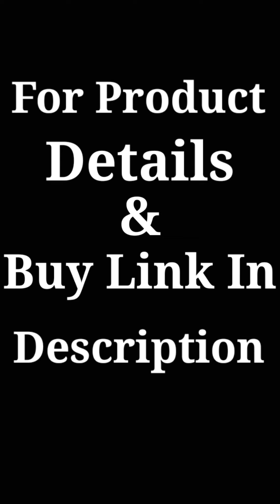Amazon Top 5 Trending weeding sarees Collection | saree collection | Fri Fashion Deal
Welcome,
              THE FRI GURU
                    present

Order link

1]

 please like for our motivation